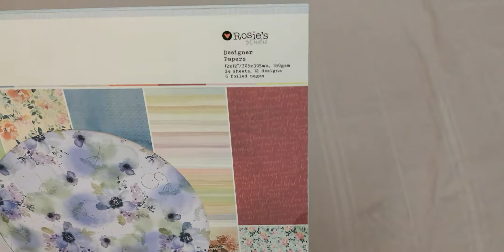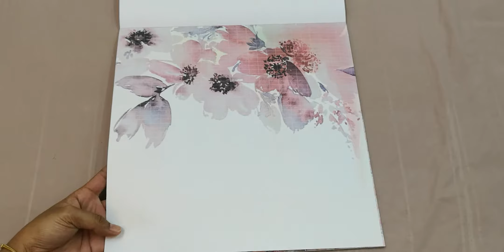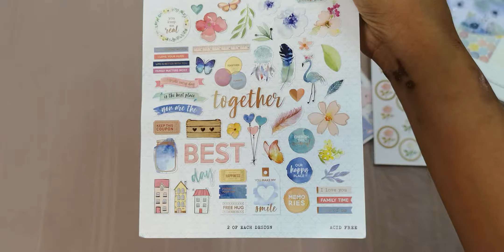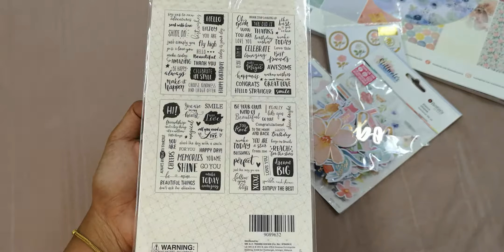November 2018 Mr DIY hauls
Hello there Planner Addict !

I bought all of these at our local store, Mr DIY. It's from Rosie's Studio, I think they produced it around August this year but just reach here in Malaysia.
Hope you guys enjoy and get inspired! Happy planning & Don't forget to check out and post your planners using the hashtag planneraddictmalaysia on instagram